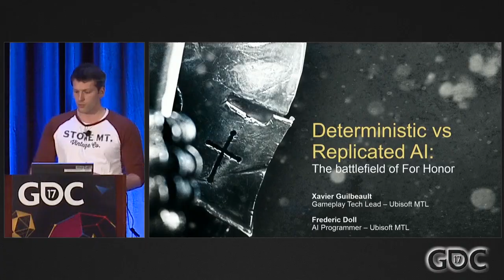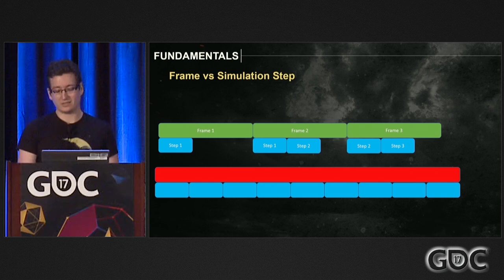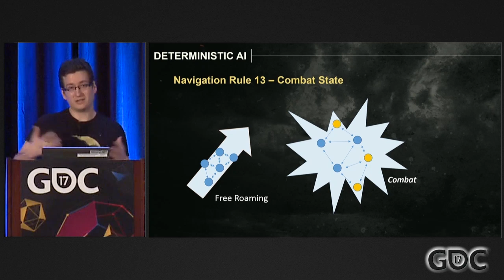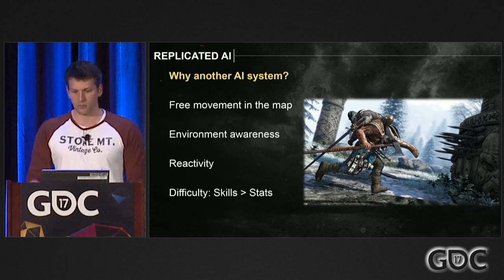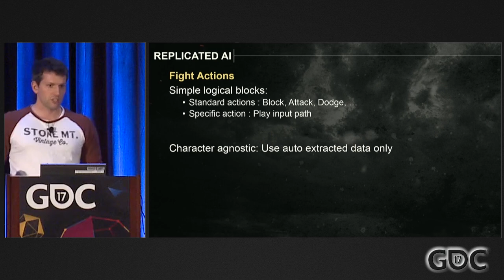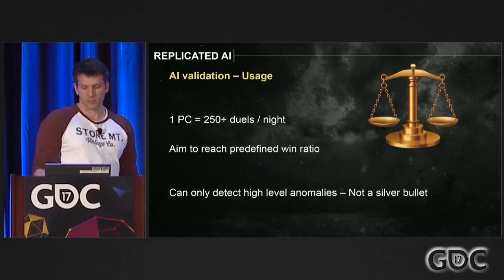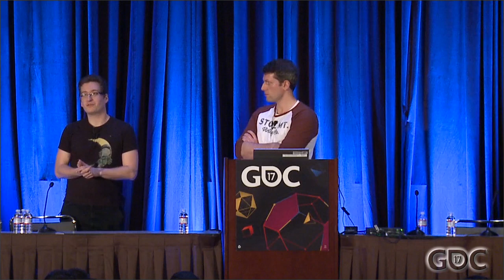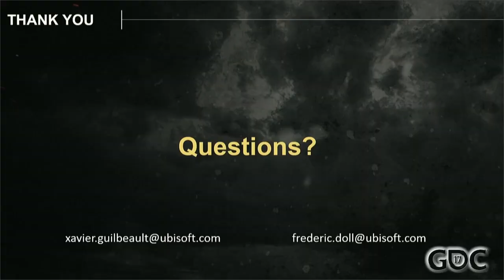Deterministic vs. Replicated AI: Building the Battlefield of For Honor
In this 2017 GDC session, Ubisoft's Frederic Doll and Xavier Guilbeault explain how the team at Ubisoft created a believable large scale battlefield on the backbone of a distributed peer-to-peer deterministic simulation in For Honor.